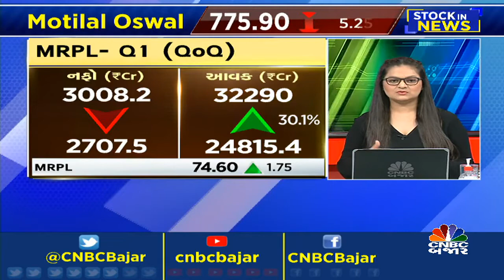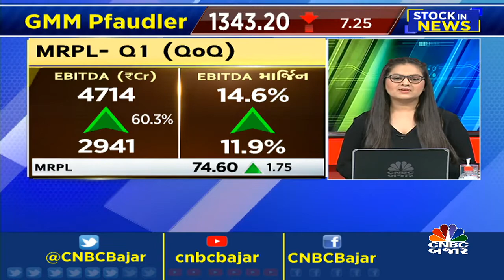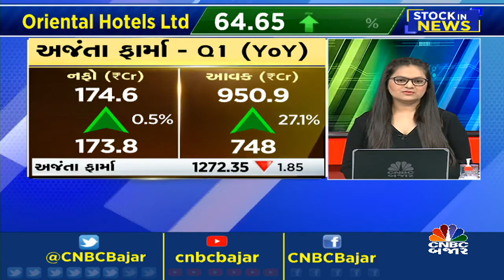ટોપ સ્ટોક્સ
CNBCBajar | TopStocks ની યાદીમાં આજે કયા શેર્સ પર રાખશો ખાસ ફોકસ?